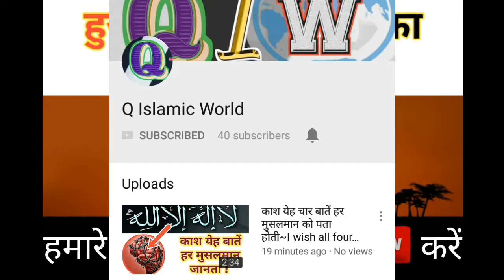NAMAZ KA CHOR KAUN HAI - NAMAZ ME RUKU AUR SAJDE KARNE KA SAHI TARIQA KYA HAI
👉Humara maqsad aapko zyada se zyada ilm hasil karana hai Jisse aapko zindagi me khoob Fayda Pahunche.

Pyare Islami bhaiyon Aur behno Namazon Ki Pabandi Kariye

Kamayabi Aap Ke Qadam Choomegi...  انشاء اللہ تعالیٰ

🤲Allah Pak Aap Sabhi Ko Hamesha

🌹Khush Rakhe
🌹Abaad Rakhe
🌹Salamat Rakhe...

   *** Q.I.W --- TEAM ***